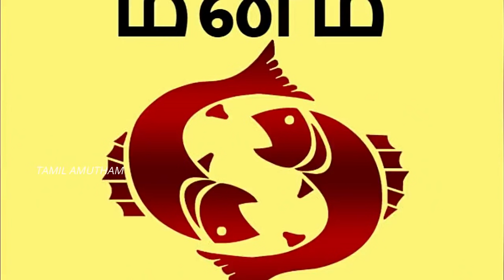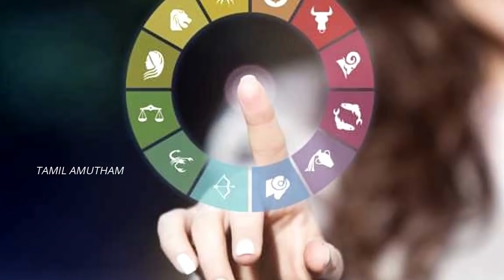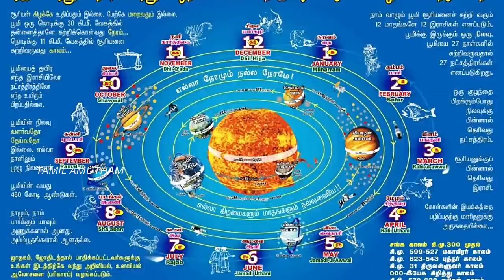மீனம் ராசி உத்திரட்டாதி நட்சத்திரம் மறைக்கப்பட்ட உண்மைகள் | Uthrattathi Nakshatram | Meenam Rasi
மீனம் ராசி உத்திரட்டாதி நட்சத்திரம் மறைக்கப்பட்ட உண்மைகள் |  Uthrattathi Nakshatram | Meenam Rasi | ஜோதிடம் | Uththirattathi Star  | Makaram Rasi | Kumpam Rasi |  | Astrology | Jathagam  | Jothidam  | Tamil Amutham

உத்திரட்டாதி நட்சத்திரத்தின் குணநலன்கள் பரிகாரங்கள் வாழ்க்கை அமைப்பு.இந்த நட்சத்திரம் .இந்த நட்சத்திரம் சந்திரனின் சாபம் தோஷம் பெற்ற நட்சத்திரம்.அதனால இவங்களுக்கு சந்த்திரனைன் காரகதுவங்கள் எல்லாம் பாதிப்பு அடையும்.இவங்களுக்கும் அம்மாவுக்கும் ஒரு கருத்து வேறுபாடு இருந்து கொண்டே இருக்கும்.உத்திரட்டாதி நட்சத்திரத்தில் லகினமோ அல்ல்லது லகினாதிபதியோ அல்லது சந்திரனோ இருந்தால் இவங்க பரம்பரையில் நுரைஎறல் சம்பந்தப்பட்ட தொந்தரவு ஆஸ்த்மா சளி வீசிங்க தொந்தரவு உள்ளவங்க இருப்பாங்க.இவங்க தூங்கும் பொது நன்றாக ஆழ்ந்து தூங்குவாங்க